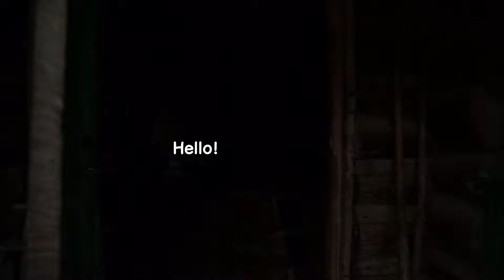Why do you even love Russia? Rural Russians answer.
Cryptocurrencies:
🪙 ETH: 0x1F7402dE513afDB5906a174eF22C7030D19651DF
🪙 BTC: bc1qvns4pkvcs6hzktpcnudvgz5sr06u7phwhej0cg

Credits:
2. Font: Comic Helvetic